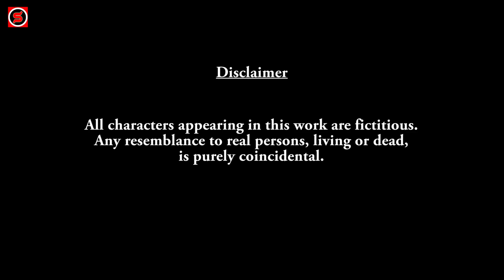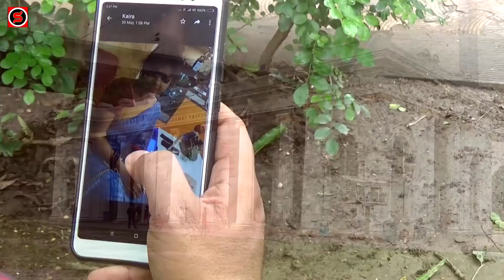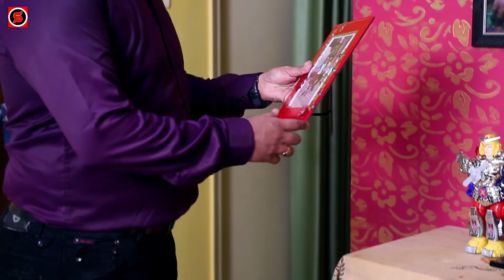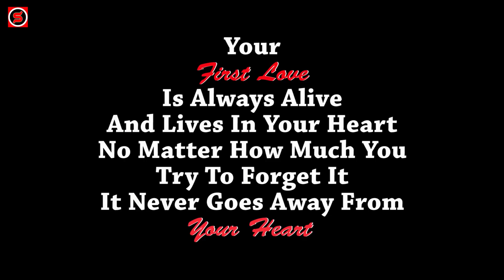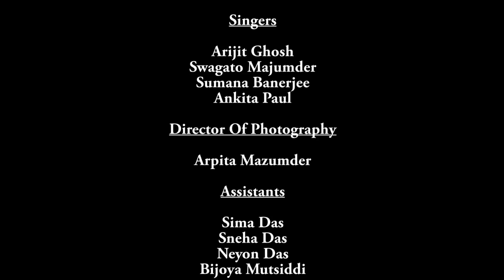Phire Dekha II Romantic Bengali Short Film II SHIVAS Creation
Here's a beautiful Bengali romantic short film for lovers and the ones who are ready to fall in love.. The movie is an unsuccessful love ballad.. directed edited and acted by shibashis das, Rimi, Sneha Das, Rajib bhattacharjee n others.. Watch the movie and spread the message of love.. Share this.. And subscribe to our channel if you still haven't..